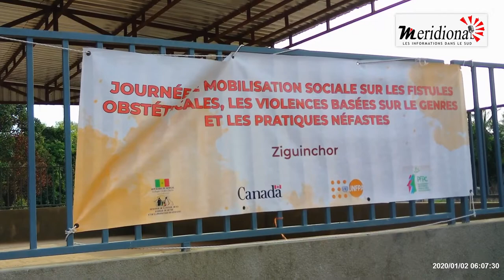Mpack/ La Plateforme des femmes sensibilise sur le danger des fistules obstétricales